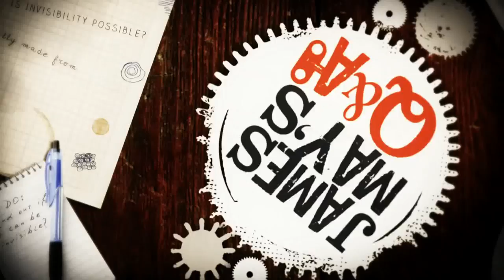Why are we afraid of heights? | James May's Q&A (Ep 29) | Head Squeeze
James May figures out why we are so afraid of heights

James May's Q&A: With his own unique spin, James May asks and answers the oddball questions we've all wondered about from 'What Exactly Is One Second?' to 'Is Invisibility Possible?'